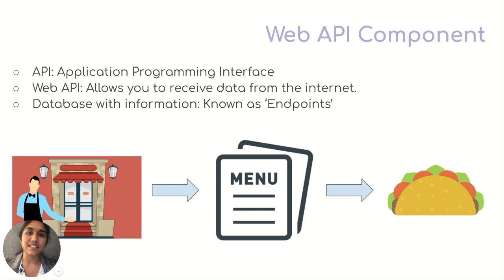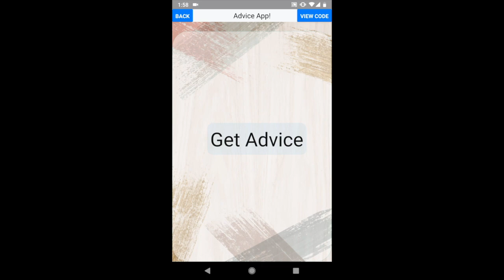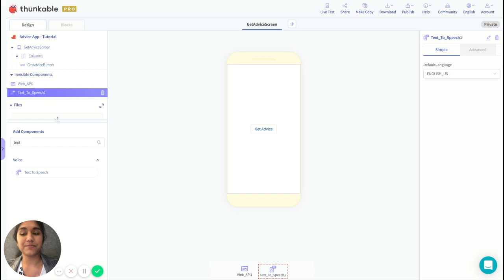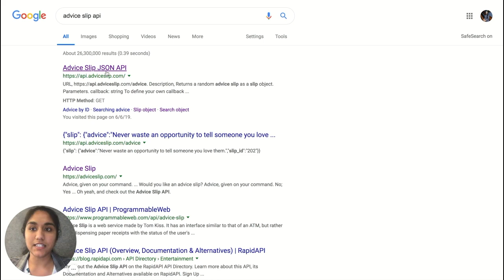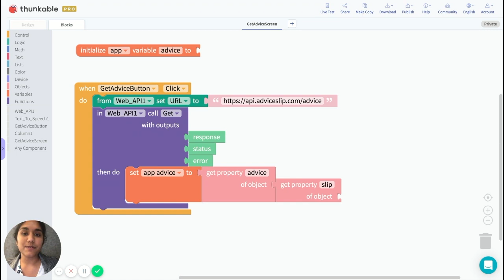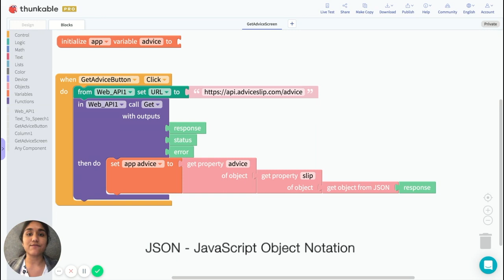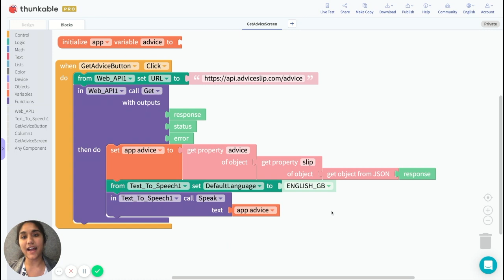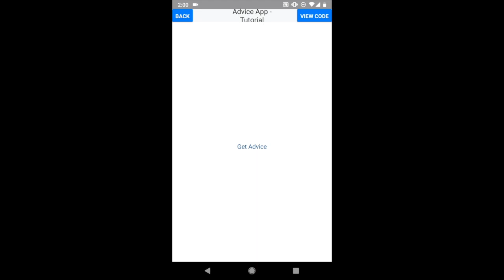How to use the Thunkable Web API and Text-To-Speech: Advice App [Snap to Place]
In this tutorial, learn how to build an Advice app using Advice Slip's database and the Web API component.

👀 If your Thunkable platform looks different than what you see in this video, you're likely building your app with our new Drag and Drop platform. While they may still help, the videos tagged as Snap to Place depict our old platform.